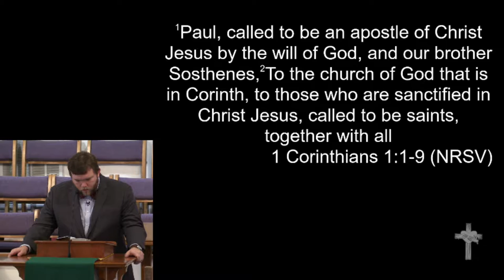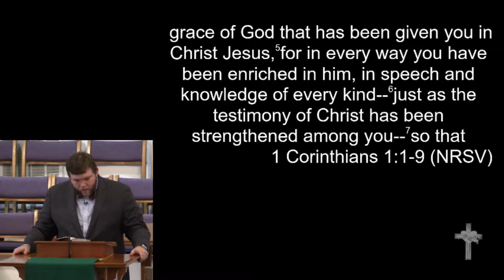1-15-17 - "To the End" - First Baptist Church of Williams